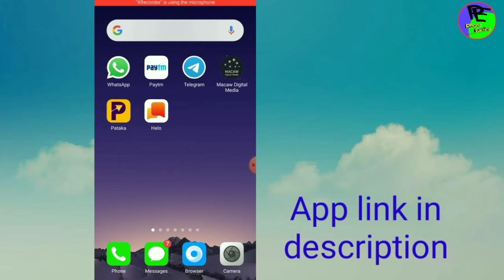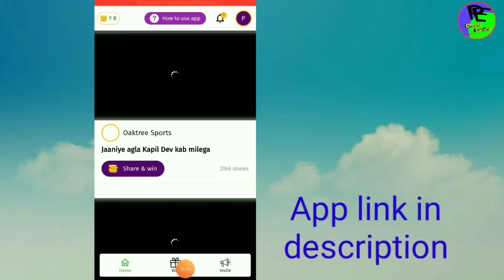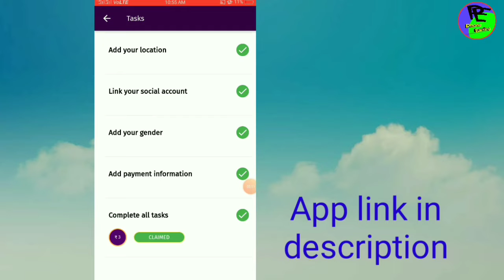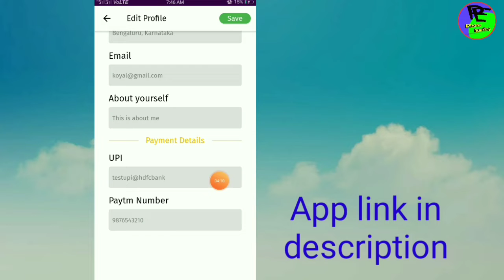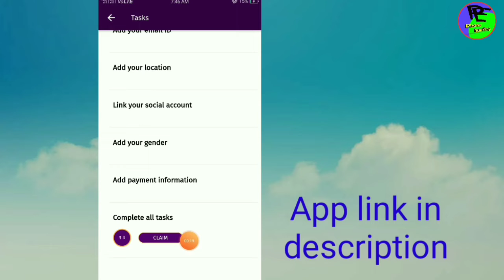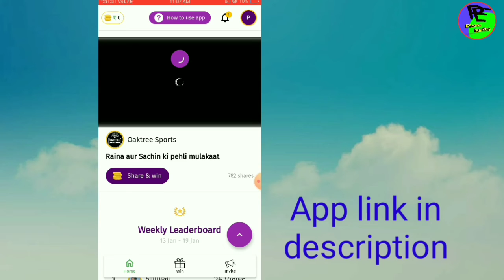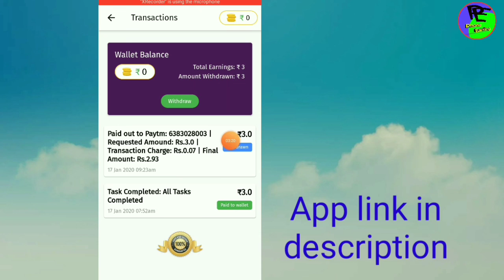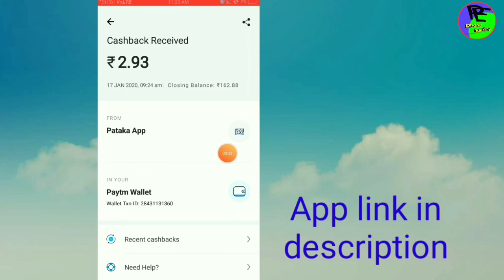Best earning application || paytm cash intant Application || Explain in Tamil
Hai friends.

Best earning application in pataka

                     This application is one best application. Paytm cash is easy to earn in the Application. This application download link in 👇.

How to sign up with 👇👇

2) install the app
3) open the app
4) Enter the phone number
5) Enter the OTP

OPEN the Application

                       Application open. You click the win option. Then the end of the page "complete the tasks to win -₹3rs" click the option. Then you will complete the simple tasks. You will earn ₹3rs in your wallet. This account is withdrawal in you paytm /UPI address.

Another earn option 👇👇

Share the video in home in the App

1rank = ₹200rs
2 rank= ₹100rs
3 rank = ₹50rs
4 rank = ₹20rs

  Easy to earn money in the App

Please join..

Best earning app, best paytm earning app, instant payment app, best offer app  script link, refer earn app, easy application, Easy earn App ,Oyo earning apo,Self earning app
Helo app

easy to earn money
best application
instant payment app
payment proof in app
app in Tamil
pataka app
pataka App in Tamil